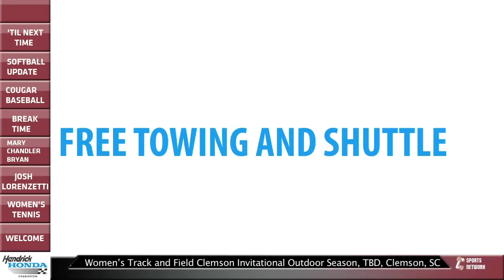Inside The Lines Presented by Hendrick Honda (5.03.13)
Here is this weeks version of Inside The LInes Presented by Hendrick Honda.  Topics include the women's tennis NCAA Regionals selection show, Men's Golf Freshman Josh Lorenzetti, Women's Golf Freshman Mary Chandler Bryan, Baseball's matchup with Wofford and Softball's matchup with UNC-Greensboro.